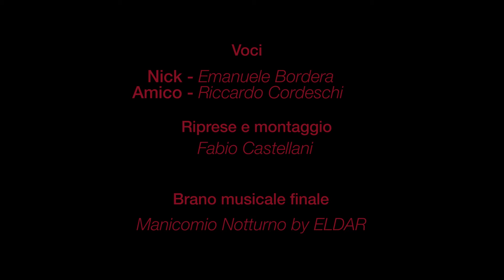Trovami un modo semplice per uscirne - estratto-2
Cosa possono fare due ventenni annoiati in una settimana di ferie? La rivoluzione.
Nick e il suo amico trascorrono le giornate sul divano di uno scantinato a parlare di musica, a bere e a fumare ma, nel momento indefinito in cui questo dialogo prende forma, qualcosa in loro cambia. Nick, il più audace tra i due, cerca di trascinare l’indolente amico, operaio di un’azienda conserviera, in un progetto che, a suo dire, li farà alzare finalmente dal divano e che cambierà il mondo: “Rivoluzione!” si chiamerà.
Sarà una sorta di grande varietà, un bel “prodotto”: corpi che ondeggiano, belle ragazze, cuochi famosi.
Ci siamo, la rivoluzione è pronta. Se non fosse per un temporale...

FINALISTA PREMIO CALVINO 2018
“Una riscrittura trivializzata di Aspettando Godot […] Qui la mancanza senza nome prende il nome di rivoluzione, un vagheggiamento in realtà nutrito dei valori egemoni del sistema mediatico.”
Premio Italo Calvino